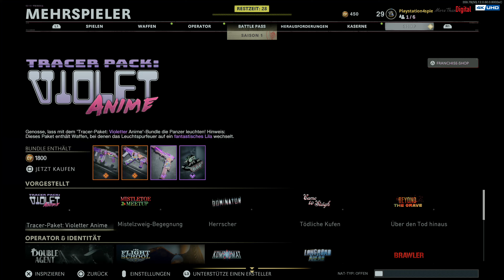ROMANIA ★ COLD WAR IS SO GOOD! PLAY NOW & FIRST GAMEPLAY! (Black Ops Cold War) Multiplayer ★